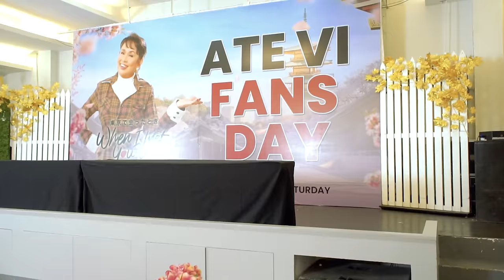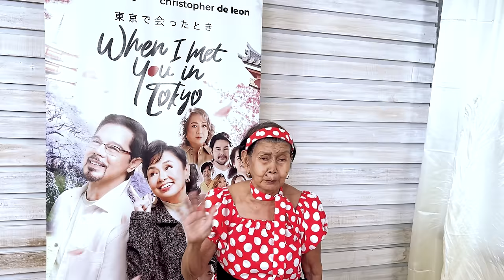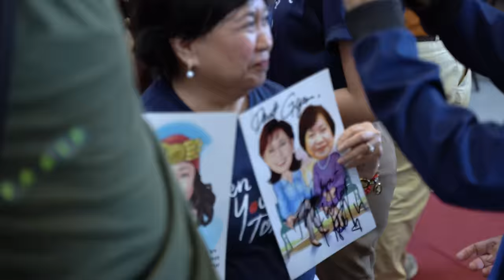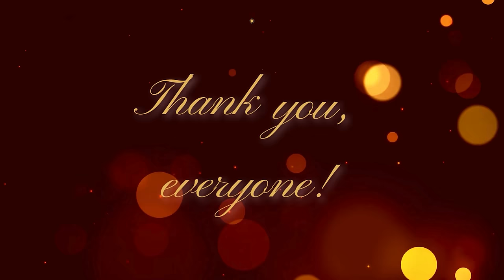A DAY WITH MY VILMANIANS + SURPRISE GUESTS!!! | Vilma Santos - Recto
Hi Vilmates & friends! I’m happy that I’m back on YouTube para po mapasaya ko kayo sa isa na namang fun episode 🥰 Naka-bonding ko ang aking Vilmanians and it was a very special day with those closest to me. 😊 Sana magustuhan niyo po ang aking simple yet so touching vlog today. ❤️❤️❤️

Kamusta po kayong lahat. Ako si Vilma Santos-Recto. Ako ay isang ina, asawa, kaibigan at higit sa lahat, ako ho ay isang public servant. Ang puso ko ay nasa pagse-serbisyo sa ating mga kababayan lalo na sa mga higit na nangangailangan ng tulong. Naniniwala akong mahalaga ang TALINO at PUSO sa bawat hakbang na ating tatahakin sa buhay, at alam kong marami pa kayong nais malaman tungkol sa akin. Handa na akong magpakilala sa inyong muli sa pamamagitan nitong aking official YouTube channel. Sana po ay mag-enjoy kayong lahat sa panonood. ❤️🙏🏻 - Ate Vi